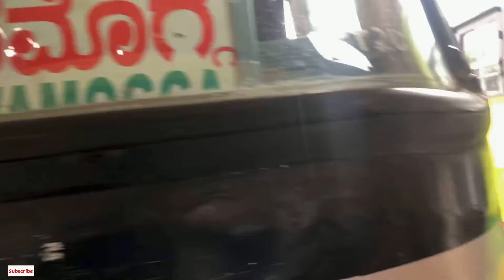Return to home from dandeli Part-03 | #2022